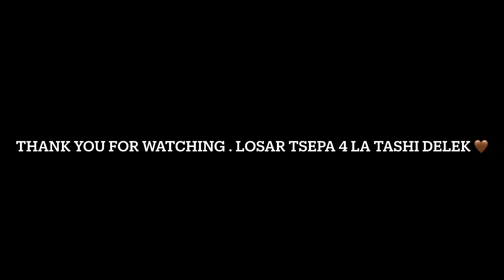TSEPA-3 ||gorshey||cafe herbertpur ||tibetan vlogger